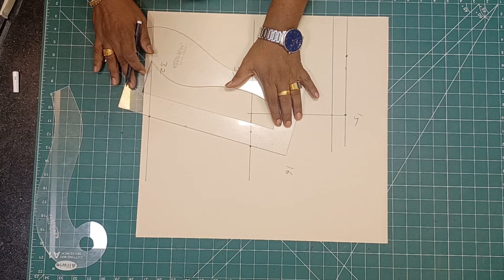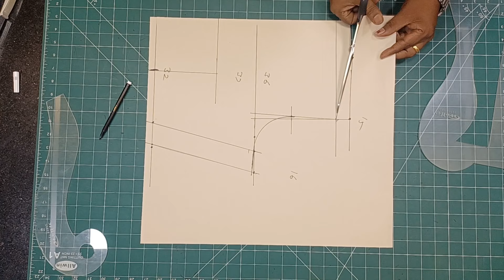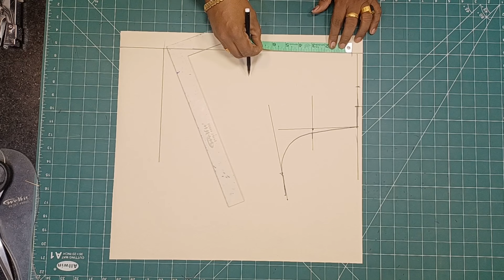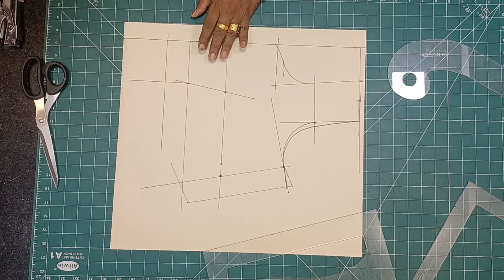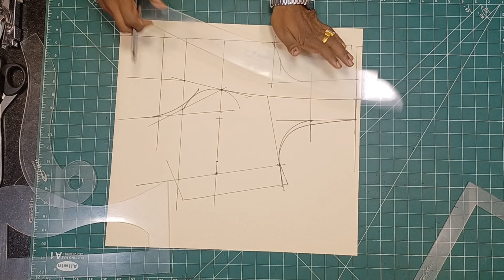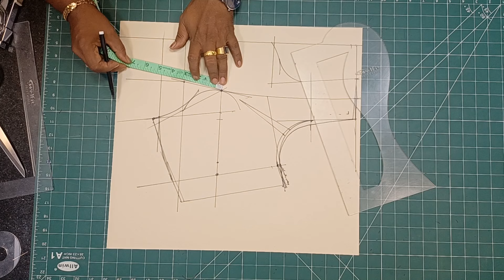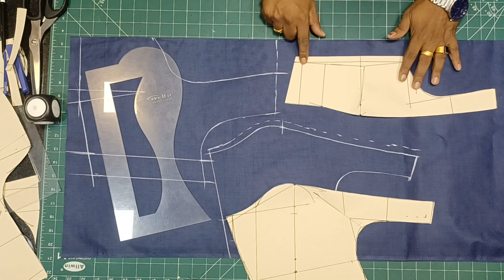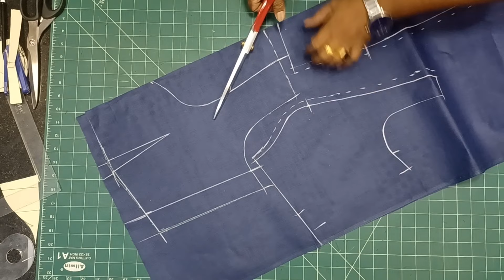Shoulder to Waist Princess Cutting Detailly Explained in Tamil | Tailoring in Tamil | Welfit Tailor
உங்களுக்கு நான் பயன்படுத்த்தும் Scale வேண்டுமா ?